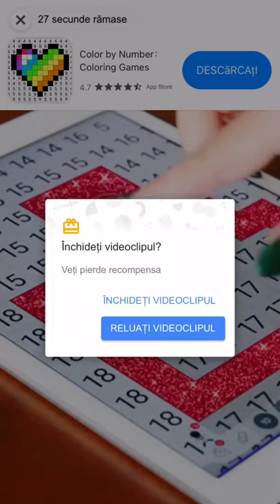NEW GAME! MY TALKING ANGELA 2 All Levels Gameplay Android,ios New Game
ANGELA’S BACK! 💃 🎉 😺

If you’re a fan of fashion games, cake games, and makeover games and want to have even more fun with Talking Angela, this is the perfect virtual pet game for you! Those who enjoy baking and decorating cakes, experimenting with outfits, hair and makeup in fashion and makeover games will love this game, too. Download My Talking Angela 2 for free!